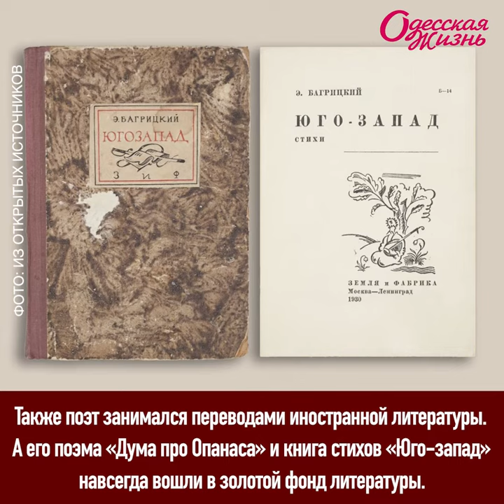Одесские истории: наши люди – Эдуард Багрицкий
3 ноября 2895 года в Одессе в еврейской семье родился поэт, переводчик и драматург Эдуард Багрицкий (настоящая фамилия - Дзюбин). Первые стихи Эдуарда Багрицкого были опубликованы в сборнике «Чудо в пустыне» и одесских литературных альманахах «Авто в облаках» и «Серебряные трубы». Вскоре он стал одной из самых заметных фигур в группе молодых одесских литераторов, среди которых были Юрий Олеша, Илья Ильф, Валентин Катаев, Вера Инбер.
Подробнее в нашем видео и на портале «Одесская жизнь»: ttps://odessa-life.od.ua/article/odesskij-zal-slavy-jeduard-bagrickij-virtuoz-slova-i-dusha-kompanii